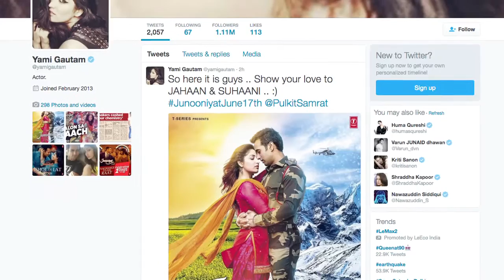Watch Yami & Pulkit sizzling chemistry | JUNOONIYAT POSTER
Bollywood actors Pulkit Samrat and Yami Gautam, who was last seen together in “Sanam Re” are all set to entertain the audiences yet again with their sizzling on-screen chemistry in the upcoming film “Junooniyat”.